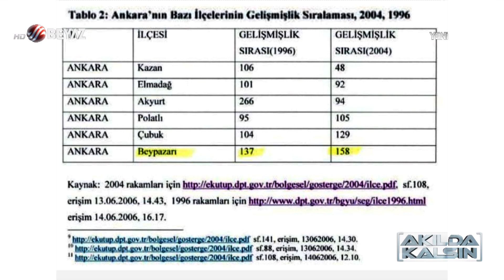Mansur Yavaş Beypazarı'nı gelişmişlik sıralamasında 21 sıra geriletti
Beyaz TV'de Melissa Bağcının sunduğu Akılda Kalsın programına konuk olan Melih Gökçek ve Zihni Çakır, Ankara Büyükşehir Belediyesindeki akıl almaz ihaleleri ve vurgunları masaya yatırdı.